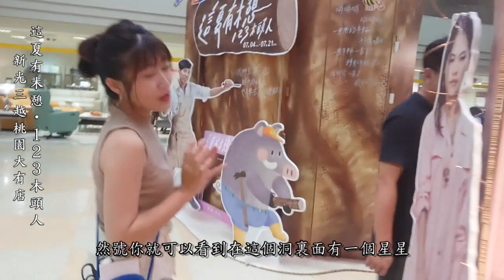123木頭人-新光三越這夏有木憩 系列二大展介紹(桃園大有店)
123木頭人－這夏有木憩系列二（新光三越）
展期至7月21日
新光三越 桃園大有店
黑琵風動
主持人: Liya Jiaan 小金老師 臥江子 （嚴仁鴻）
錄影剪輯: 高翊鳳